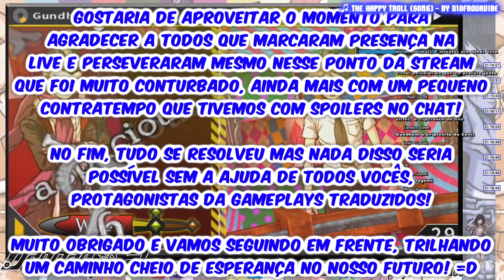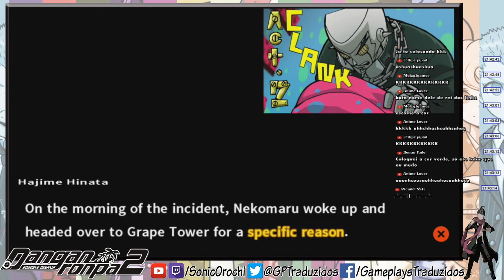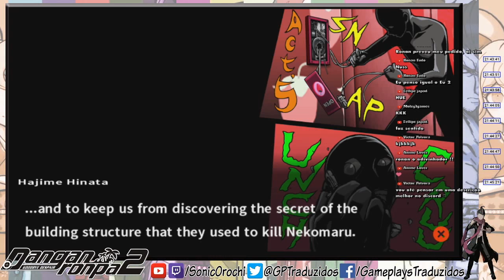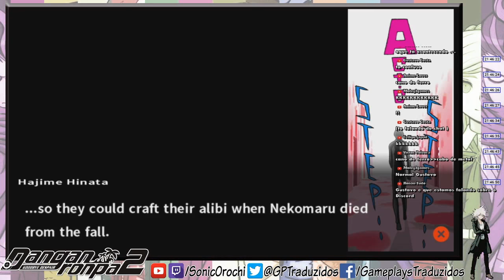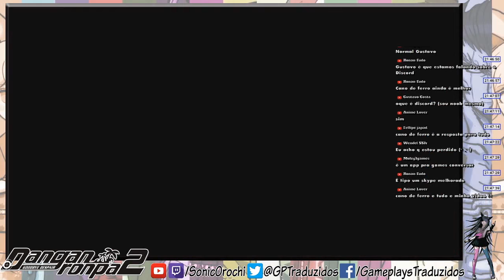Danganronpa 2: Goodbye Despair #35 - SPOILER! MODERADORES! PALAVRAS LOUCAS! | PS Vita Gameplay Pt-BR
E finalmente chegamos à conclusão do julgamento!

Sejam bem-vindos à Danganronpa 2: Goodbye Despair! Desta vez iremos acompanhar o protagonista Hajime Hinata e sua vida escolar em uma excursão a uma deserta ilha paradisíaca – a Ilha Jabberwock! Tudo parece ser tranquilo e favorável até que um certo ursinho de pelúcia resolve aparecer novamente.

Por que ele apareceu neste lugar? Quem é aquela coelha que parece o Monokuma? Como que os estudantes foram parar naquela ilha tão remota?

Acompanhe e veja como que Hajime e seus colegas conseguirão escapar deste terrível pesadelo (ou não!).

Monokuma Usami Hajime Hinata Akane Owari Byakuya Togami Chiaki Nanami Fuyuhiko Kuzuryu Gundham Tanaka Hiyoko Saionji Ibuki Mioda Kazuichi Soda Mahiru Koizumi Mikan Tsumiki Nagito Komaeda Nekomaru Nidai Peko Pekoyama Sonia Nevermind Teruteru Hanamura